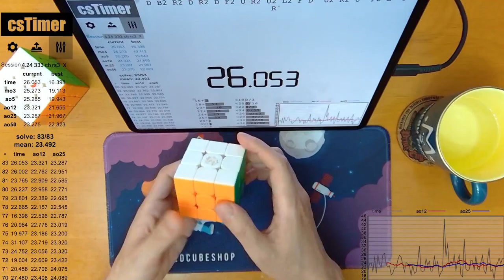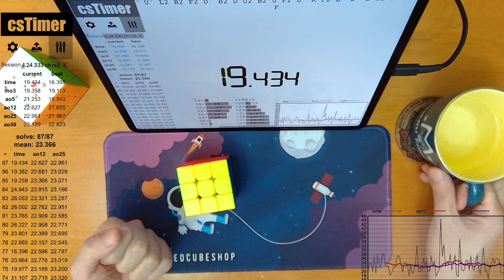3×3×3 speedcubing ao5 19.899 (2022-04-24)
00:00 Start
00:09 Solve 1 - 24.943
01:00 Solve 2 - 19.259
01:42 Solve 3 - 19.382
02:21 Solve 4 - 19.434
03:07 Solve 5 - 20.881